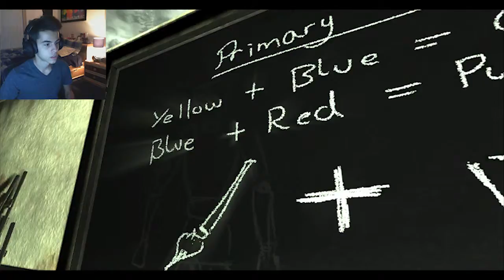BURN THE DIARY! | Within Deep Sorrows - Part 2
Amazing horror game that had me on the edge of my seat at basically every moment! Highly recommended!
DON'T LOOK AT MY DIARY!

Music - Approaching Nirvana: These Last Days (Extended Mix) [feat. Brenton Mattheus]